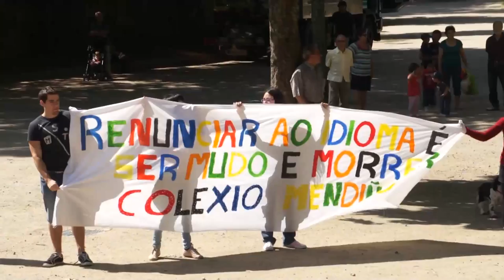Correlingua 2011 ( Vigo - 12/05/11)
Milleiros de escolares da comarca de Vigo percorreron as rúas da cidade este xoves 12 de maio nunha nova edición do Correlingua, iniciativa en defensa do idioma que este ano se celebrou baixo o lema "En galego sempre somos". Os estudantes concentráronse pouco antes das 11.00 horas da mañá na Praza do Rei, onde lles dirixiron unhas palabras o alcalde e o edil de Deportes, para a continuación percorrer o centro até o parque de Castrelos. Unha vez alí, realizaron distintas actividades e puideron gozar de actuacións musicais do grupo de Galeoke do colexio Pedro Floriani e dun espectáculo de maxia a cargo de Martín Camiña.